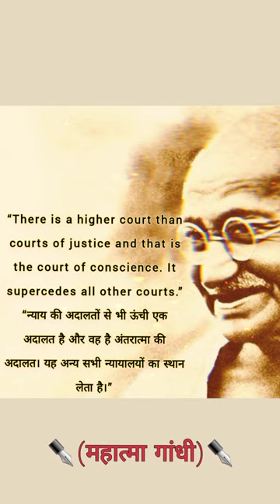Mahatma gandhi (महात्मा गांधी) thought 👍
“There is a higher court than courts of justice and that is the court of conscience. It supercedes all other courts.”
“न्याय की अदालतों से भी ऊंची एक अदालत है और वह
है अंतरात्मा की अदालत। यह अन्य सभी न्यायालयों का स्थान लेता है।”
(महात्मा गांधी)

•》Mohandas Karamchand Gandhi was an Indian lawyer, anti-colonial nationalist and political ethicist who employed nonviolent resistance to lead the successful campaign for India's independence from British rule. He inspired movements for civil rights and freedom across the world.

Born: 2 October 1869, Porbandar

Assassinated: 30 January 1948, Birla House, New Delhi

Spouse: Kasturba Gandhi (m. 1883–1944)

Children: Harilal Gandhi, Devdas Gandhi, Ramdas Gandhi, Manilal Gandhi

Grandchildren: Gopalkrishna Gandhi, Arun Manilal Gandhi, Rajmohan Gandhi, Rami Parikh, Ela Gandhi, Ramchandra Gandhi, Kanu Gandhi, More

Great grandchildren: Leela Gandhi, Tushar Gandhi, Kirti Menon, Amrita Gandhi, Supriya Gandhi, Shanti Gandhi, Devadatta Gandhi, Anand Gokani, More

Parents: Karamchand Gandhi, Putlibai Gandhi